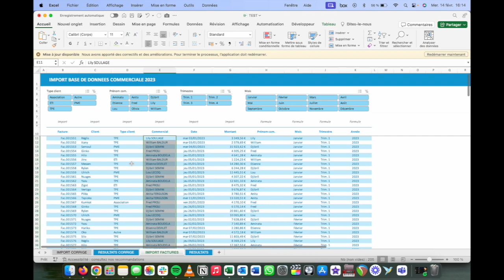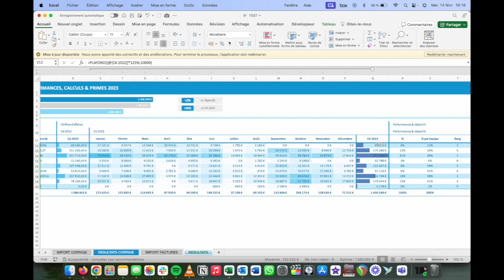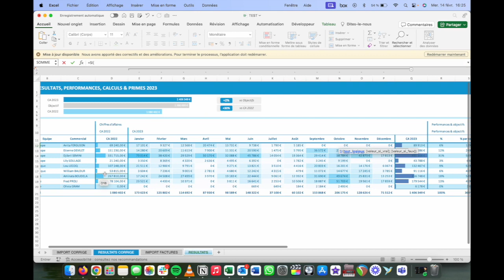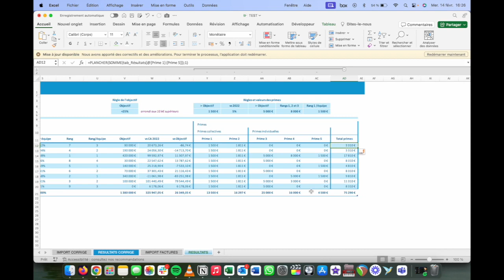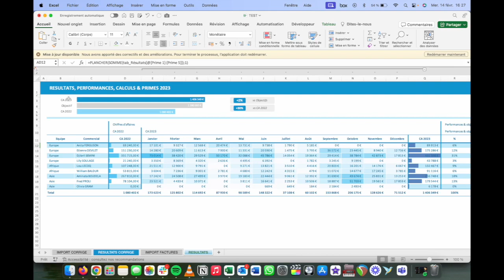Suivi commercial : focus sur le calcul des primes (avec des SI)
Dans cette vidéo nous allons nous focaliser sur le calcul des primes dans le tableau de suivi commercial. On y calculera :
- des primes collectives, basées donc sur les performances collectives notamment en fonction des objectifs fixés en amont
-des primes individuelles calculées sur la base des performances individuelles de chaque commercial

On y retrouvera des calculs simples, des divisions ainsi que des fonctions comme la fonction SI ou encore NBVAL.

Chapitres de la vidéo :
0:00 Introduction
0:29 Fichiers à télécharger et nos formations
1:10 Calcul des primes collectives
5:19 Calcul des primes individuelles